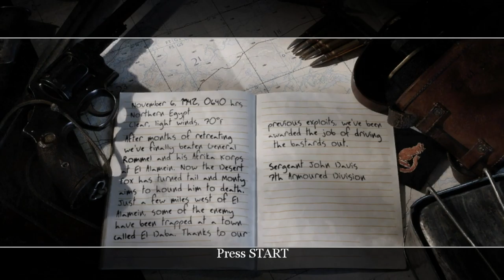Call of Duty 2 - Single Player Campaign Episode! #11 (The End of the Beginning)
SOCIAL MEDIA 📺
MY GAMERTAGS 👾
MUSIC 🔈
Intro: ?
Outro: ?